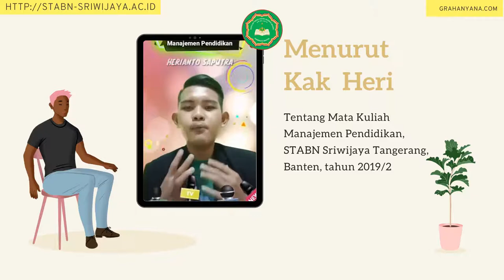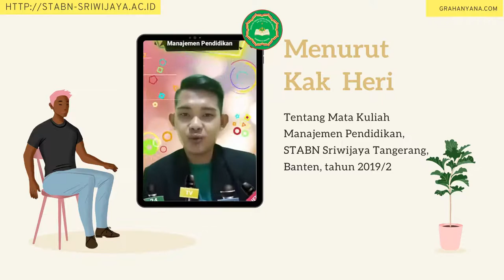Kak Heri bicara tentang Manajemen Pendidikan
Kak Heri bicara tentang Proses Pembelajaran Mata Kuliah Manajemen Pendidikan